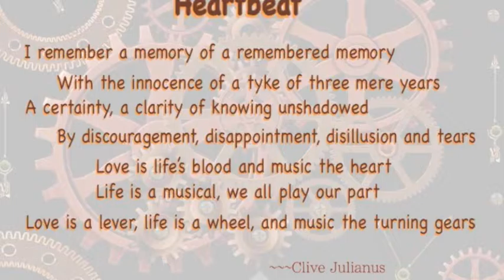Heartbeat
An original poem about one of my earliest memories...